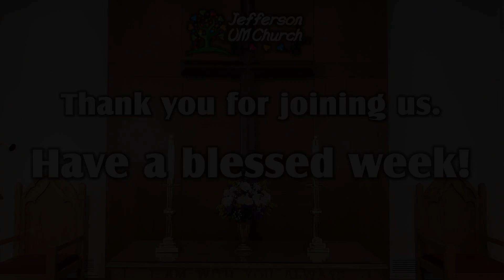11 a.m. Blended Worship for September 26, 2021